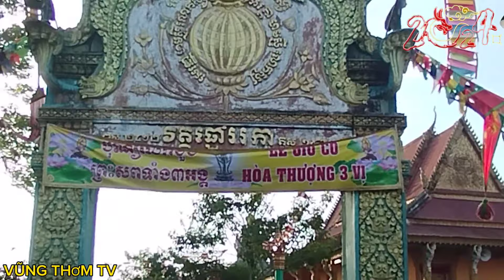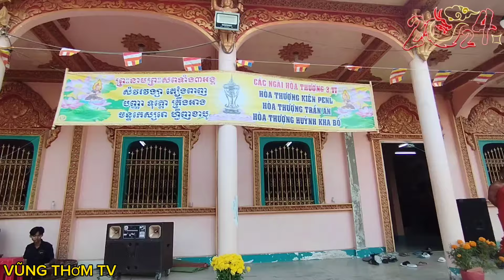Phật Tử Đến Lễ Ngày Mùng 5/Tết Giỗ Cố Ba Vị Hòa Thượng Rất Đông